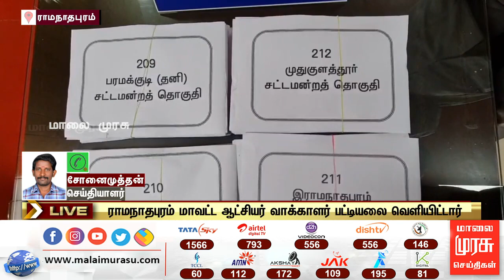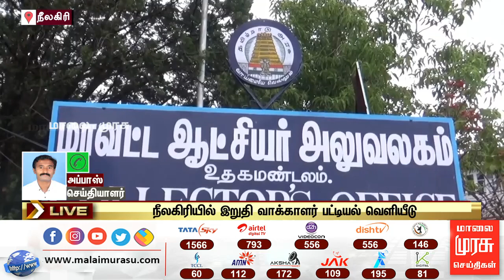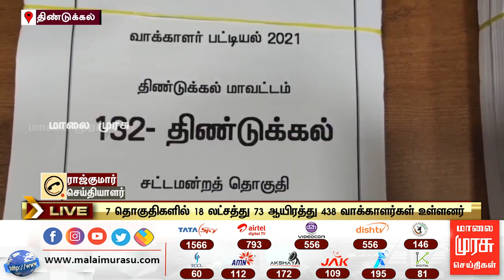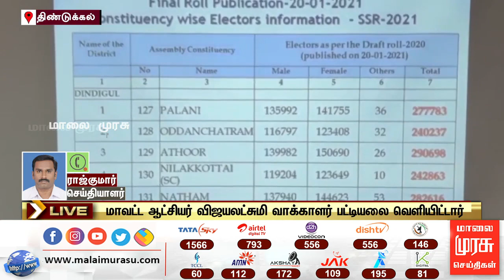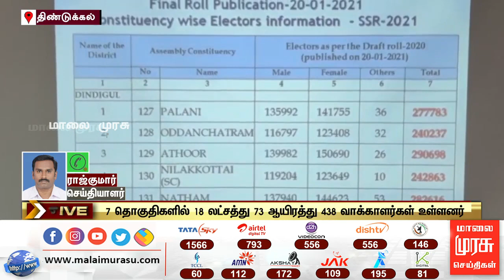இறுதி வாக்காளர் பட்டியல் வெளியீடு - செய்தியாளர்கள் தரும் கள தகவல்கள் | Final Voters List